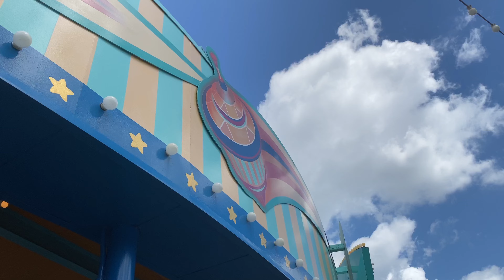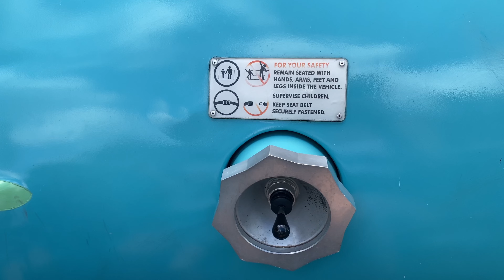Ride TriceraTop Spin with us at Disney's Animal Kingdom! • DinoLand • June 2023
Pour yourself a cup of coffee and join us on this sweet ride called TriceraTop Spin, currently located in DinoLand at Animal Kingdom! The ride is comparable to the Dumbo ride at Magic Kingdom, except with a cute little Triceratops instead of a flying elephant. Enjoy it with us before they reimagine DinoLand into a completely new area!

Fly in the air with us, taking in the breeze as we look around DinoLand down below.